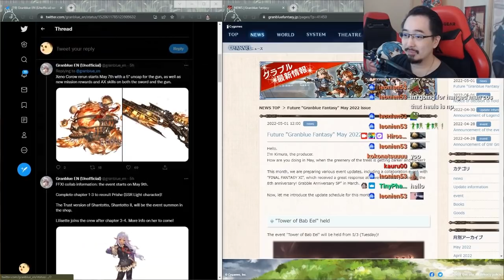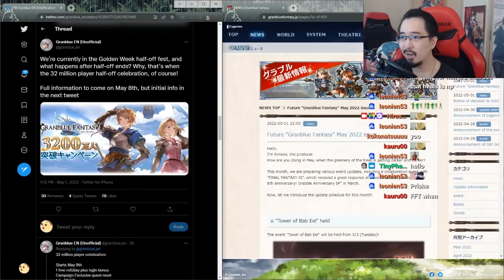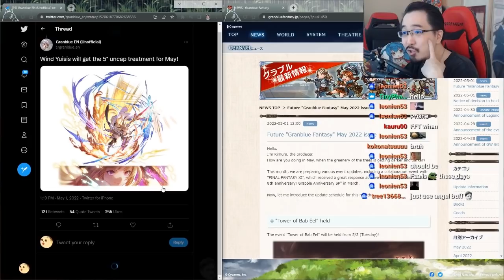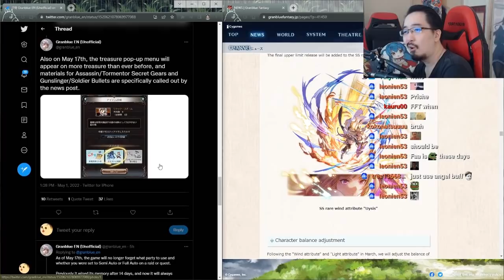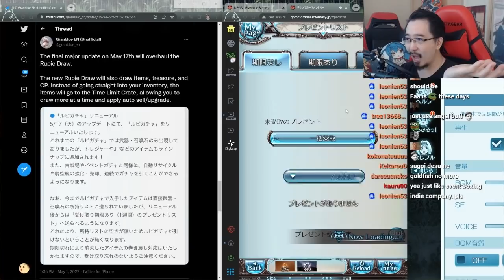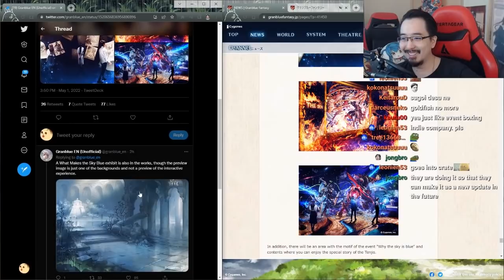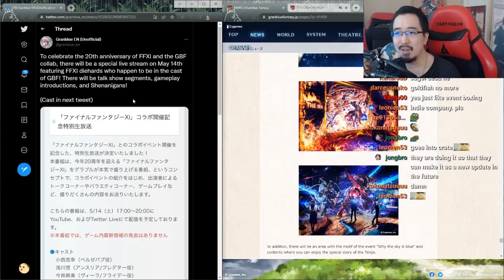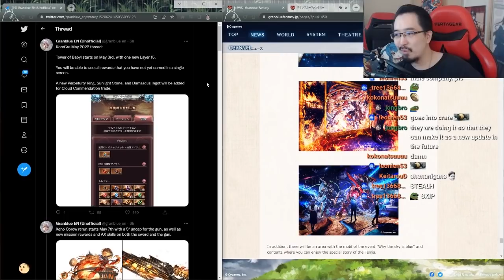【Granblue Fantasy】MAY 2022 FUTURE NOTES IMPRESSIONS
FFXI collab legggoooooooo